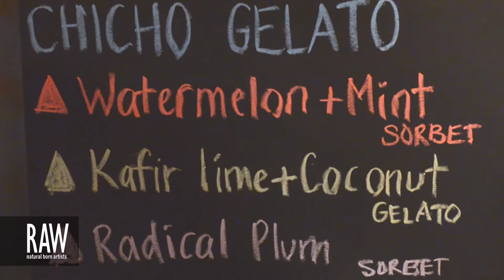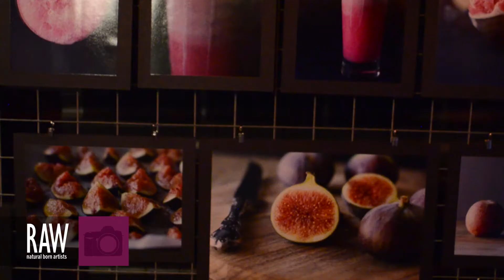PEGGY SAAS at RAW:Perth presents MOSAIC 06 03 14